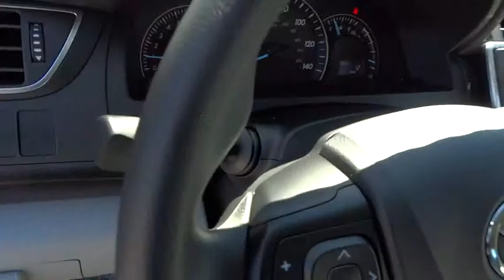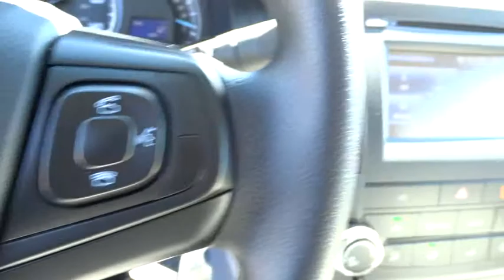2015 Toyota Camry San Rafael, San Francisco Bay Area, San Francisco, CA 235449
2015 Toyota Camry

Toyota Marin
445 Francisco Blvd East